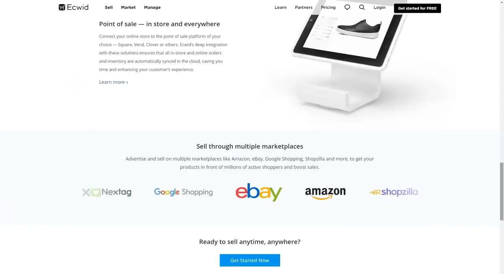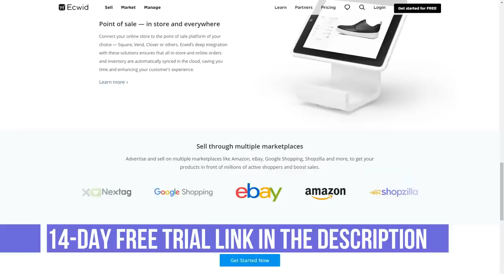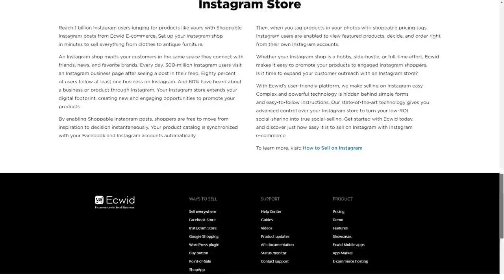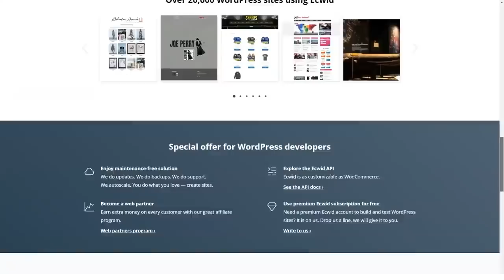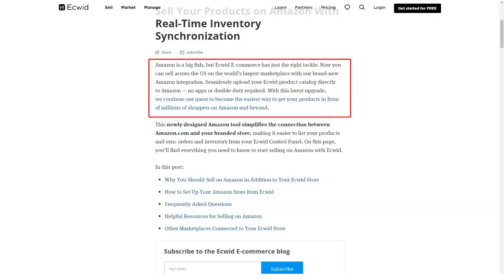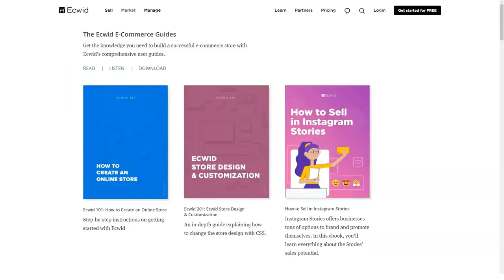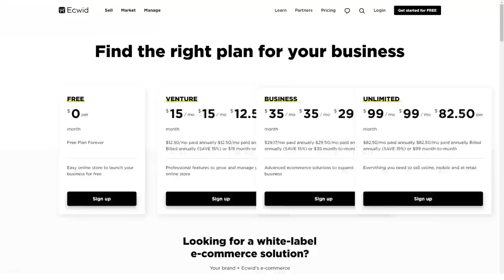BEST E-COMMERCE PLATFORM REVIEW - Top E-Commerce Platforms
Hi Guys!

If you do a quick internet search, you’ll find several E-commerce tools out there, but which is the best e-commerce platform? This is a bit tricky, especially if you don’t know what to look for.

In this video, I cover an in-depth review of top best e-commerce platform . If you have ever wondered if best online store builder - Ecwid was worth it or not, by the end of this video, hopefully, you'll be able to decide whether or not it is right for you.

In my opinion, if you're looking for a lead generation solution that is easy to use, cost-effective and performs well, then I think this is a great option for you.

If you’re curious to find out the best e commerce softwares, then take the time to watch this video with Ecwid tutorial now!